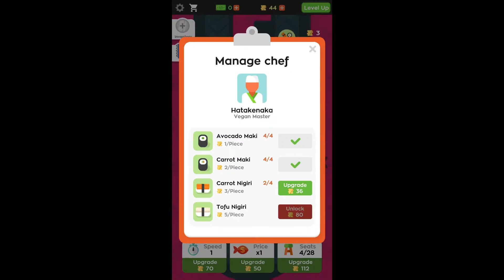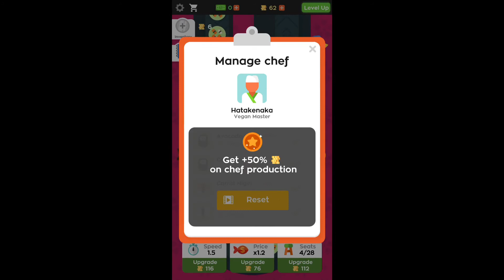Sushi Bar | But All We Do Is Make Sushi | DrkButty